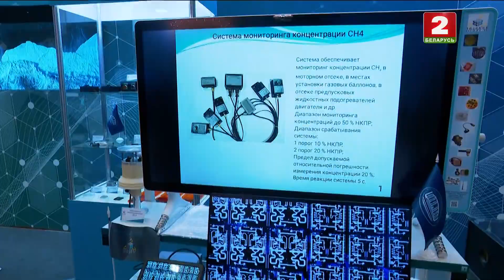Новогоднее обращение президента Беларуси Александра Лукашенко (Беларусь 2, 31.12.2023)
- паблик о современных ТВ записях